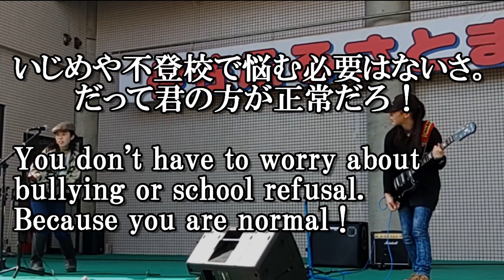Vol.２０８ ただ君に晴れ AoRin covered.